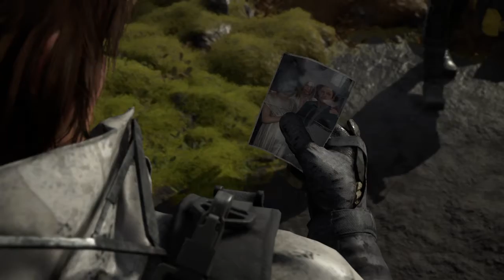DEATH STRANDING INTRODUCTION CUT SCENE 2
Still trying to understand what DOOMS and Extinction Factor meant.